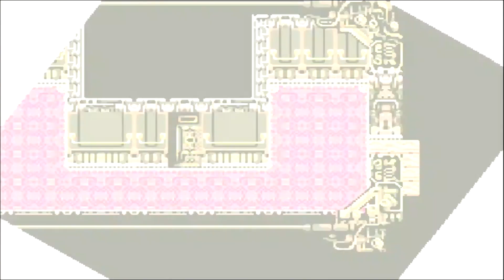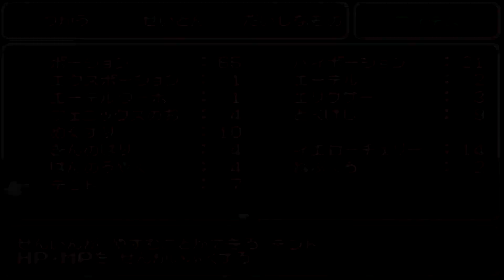FINAL FANTASY Ⅵ ADVANCE (Part 7)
プロローグ
1000年前に起きた魔法の力を巡る大戦争「魔大戦」。全てを焼き尽くしたその戦いが終わった時、世界から魔法の力が消えさり、人々は蒸気と機械の力で世界を復興させていった。
しかし、時の帝国皇帝ガストラは幻獣界に潜む幻獣達を発見したことを機に、機械と幻獣から取り出した魔法の力を組み合わせることで、魔法に代わる新たな力「魔導」をこの世に生み出し、手中に収めたその強大な力で世界征服をもくろむようになっていった。

序盤
それから十数年、ナルシェの炭坑に氷漬けの幻獣がいるという情報が入る。ガストラは幻獣界への侵攻時に発見し帝国兵として養育していた強い魔導の力を生まれ持つ少女ティナ、帝国兵のビックス、ウェッジをその地へ向けて派遣する。
ナルシェに派遣されたティナ達帝国兵は、炭坑の奥で幻獣を発見するが、幻獣を前にした瞬間、ティナと幻獣が互いに強い反応を示し合う。強い光を放つとビックスとウェッジは見る影もなく消滅しティナは意識を失ってしまう。反帝国組織リターナーの工作員であるジュンの介抱を受けて目覚めたティナだが、それまでの記憶を失ってしまっていた。ナルシェの追っ手が迫る中、ティナはリターナーの一員であるトレジャーハンターの青年ロックに助けられ、リターナーに与する砂漠の王国フィガロ国国王エドガーに面会する。エドガーはティナに協力し、反帝国組織・リターナーへティナを紹介する。
魔導アーマーとともに襲撃してきたケフカによって火が放たれ、フィガロ城からティナを連れて脱出したロックとエドガーだが、追っ手の魔導アーマーに追いつかれた際に、ティナの魔法を見て驚く。
その後、リターナーの本拠地を目指す一行はコルツ山でエドガーの双子の弟・マッシュと遭遇する。リターナーのリーダー・バナンはティナの協力を快く受け入れるが、そこに帝国軍が迫っているという情報が入る。ロックはサウスフィガロへ単身潜入し、ティナ、エドガー達はレテ川を下りナルシェへ向かう。